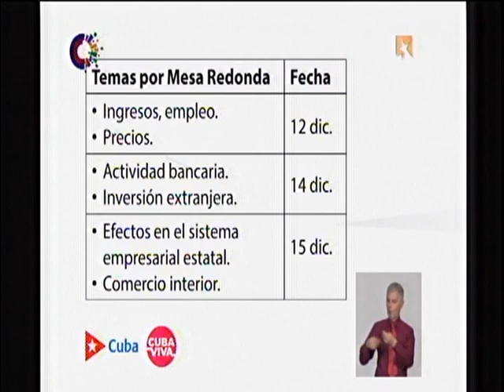¿Qué temas se tratarán en las siguientes Mesas Redondas sobre la Tarea Ordenamiento?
Marino Murillo anunció los temas que se tratarán en las siguientes Mesas Redondas, con la presencia de ministros de varios organismos explicando la implantación de la TareaOrdenamiento.